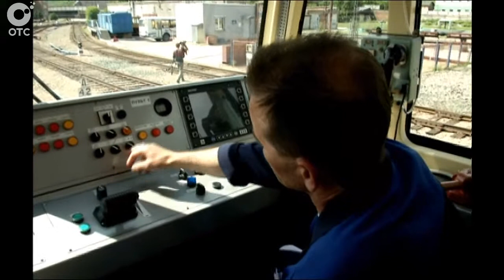В Новосибирском метрополитене показали чудо-машину для ремонта станций и тоннелей